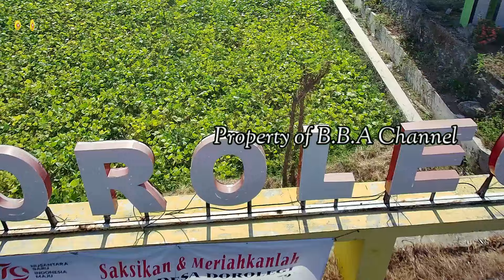karnaval desa dorolegi 2024 full plus drone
Assalamualaikum warahmatullohi wabararokatuh.
hallo sahabat B.B.A Channel yang budiman bagaimana kabar kalian hari ini semoga hari hari kalian sangat menyenangkan ya
owh ya sahabat B.B.A Channel kali ini mimin akan
megajak kalian mengulas dan melihat karnaval desa dorolegi kecamatan godong kabupaten grobogan maka dari itu tetap simak terus
dalam rangka memeriahkan hari ulang tahun republik indonesia yang ke 79.
pada tanggal  tgl 31 agustus 2024 pemerintah desa dorolegi beserta masyarakat desa dorolegi mengadakan karnaval kirap budaya.
berawal dari dusun bandung,dorolegi,waruk,juwan,selogo,kemudian kembali lagi ke dorolegi.
peserta karnaval sendiri dari anak anak sampai orang dewasa  berbaris berjalan menuju jalur yang telah di tentukan oleh panitia karnaval.
masing masing r t /rw membawa  kostum yang beraneka ragam.
dari pocong,tuyul,kambing bahkan ada pula seorang pria yang memakai pakaian layak nya emak emak, aneh nya pakaian emak emak yang di pakai nya  itu mempunyai ukuran berpayu darah sangat besar sekali.
sehingga hal tersebut mengundang tawa bagi banyak orang yang menonton acara karnaval saat itu.
sesampai nya di dusun juwan satu persatu rombongan yang ikut dalam acara karnaval.
memperlihatkan kekompakan rombongan nya masing masing untuk di nilai oleh panitia karnaval saat itu.
dari menari,joget,kekompakan tim tak luput jadi penilaian oleh panitia karnaval.
meski pun siang itu matahari sangat terik namun mereka nampak antusias dan sangat bersemangat memeriahkan acara karnaval saat itu.
tak kalah juga penonton pun ikut antusias.
melihat kemeriahan acara karnaval siang itu.
penonton yang hadir pun bukan hanya dari desa dorolegi.
dari luar desa  dorolegi pun ikut hadir memeriahkan acara karnaval siang itu.
mereka rela berpanas panasan dan berdesak desakan demi untuk melihat kemeriahan acara karnaval siang itu.
baik sahabat b b a channel itu lah sedikit ulasan yang bisa mimin berikan seputar karnaval desa dorolegi  kecamatan godong kabupaten grobogan tahun 2024 berikan.
jika ada kesalahan mimin mohon maaf yang sebesar besar nya terimakasih.